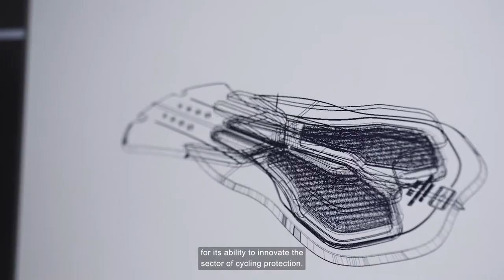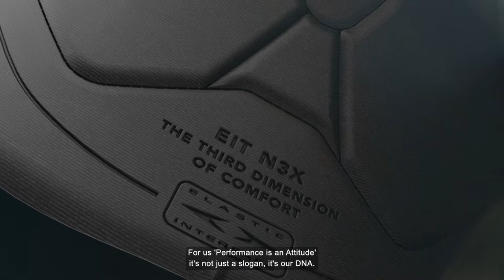EIT N3X Technology by Elastic Interface. The third dimension of comfort.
Meet EIT N3X Technology by Elastic Interface, and discover the third dimension of comfort. The 3D-printed padding that will revolutionize your vision of comfort in saddle.